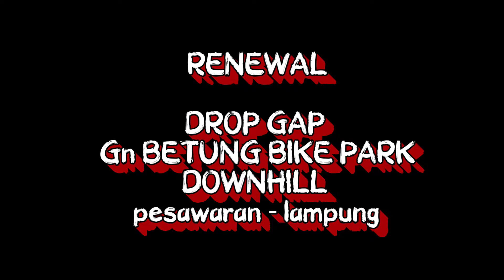🔴DROP GAP - GUNUNG BETUNG BIKE PARK LAMPUNG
Sekilas Dropgap gunung betung bikepark, pesawaran lampung